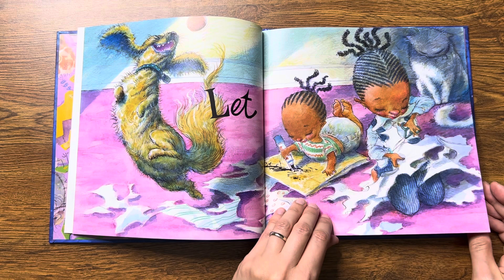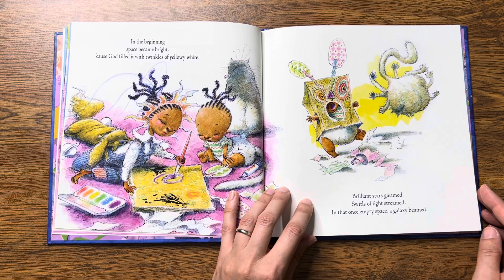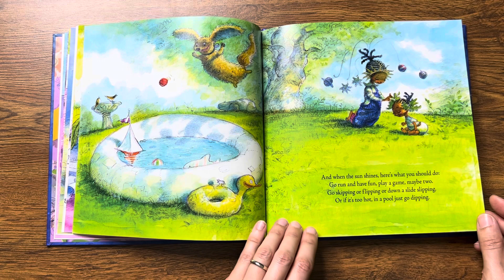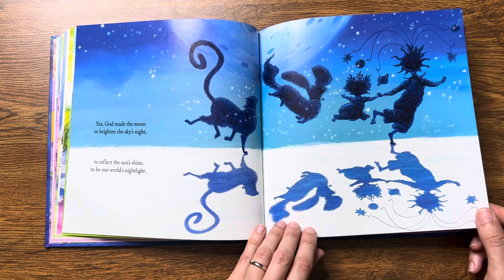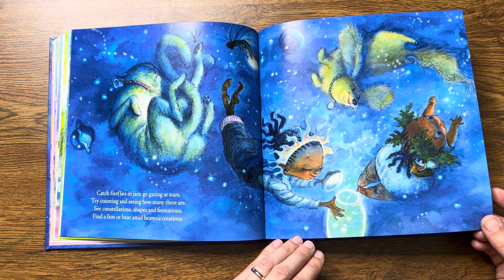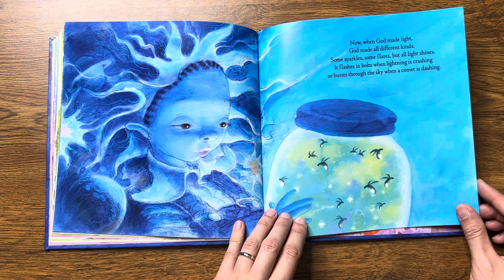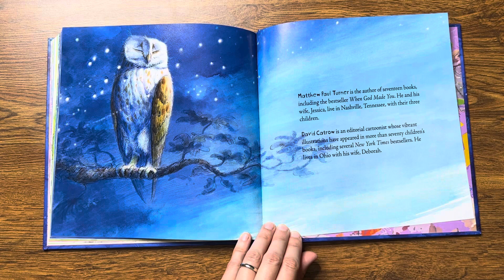“When God Made Light” by Matthew Paul Turner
A beautiful story about being the light in your community.